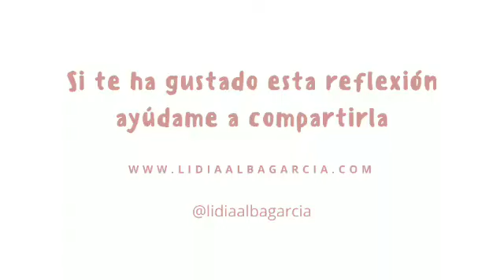¿Qué vibración generas? | Lidia Alba García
¿A qué le prestas más atención, a la queja o al agradecimiento?
Según enfoques tu pensamiento en  una u otra cosa generarás  una vibración determinada y así mismo recibirás.

Lidia Alba García